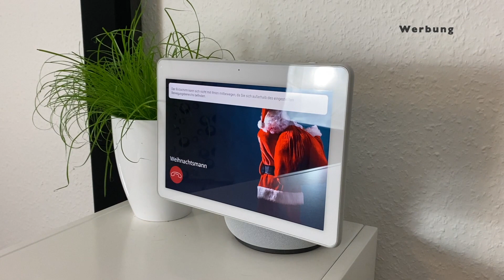ALEXA RUFT BEI SANTA AN!! | SMARTE WEIHNACHTEN | "FELFLOFEL.com"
✩ Amazon Echo kaufen ✩ *

0:00 Intro
0:37 Assistent
1:30 Anrufbeantworter
2:08 Weihnachtsgrüße

✭ Mein Equipment ✭

Info's:
Intro Beat by MonkeyPunch: